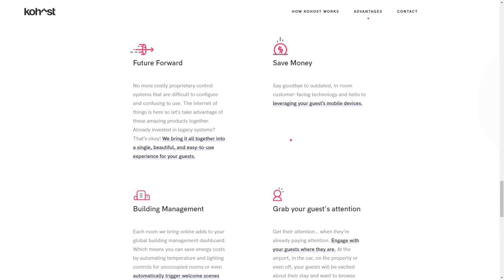Kohost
Kohost By Waaark From France
Kohost is a startup in hospitality industry offering a front door to hotel's digital ecosystem.